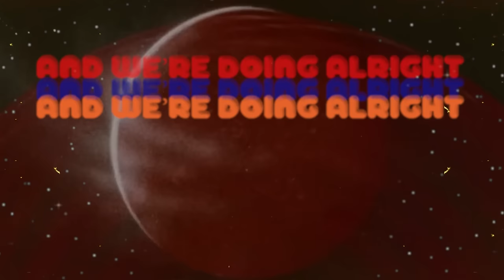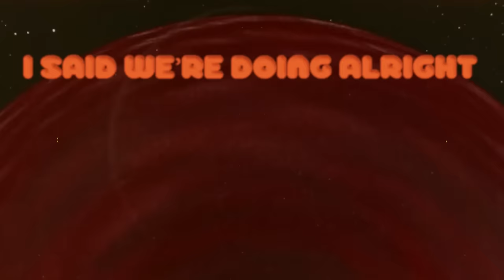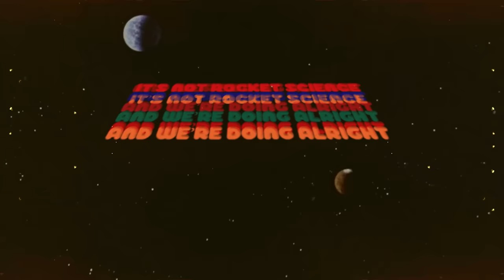Orange Goblin - (Not) Rocket Science - official lyric video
Legendary UK metal giants Orange Goblin are back with a new single "(Not) Rocket Science"

Video created by Matthew Vickerstaff  (IG @matthew_vickerstaff )

“(Not) Rocket Science” is a matter of fact observation on the human tendency to over-complicate life ...
Frontman and lyricist Ben Ward says “It’s basically saying that life can be pretty simple and straightforward if you just stop wasting your time and make each day count. Be prepared to work hard, don’t expect any hand outs and basically enjoy yourself along the way. When Chris came up with the music he said it needed something that could be delivered in a Bon Scott / Lemmy style and I think it came out really well”.

Orange Goblin are:
Ben Ward - vocals
Joe Hoare - guitar
Chris Turner – drums
Harry Armstrong - bass